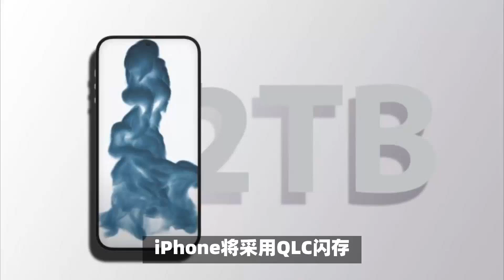苹果iPhone 2026：QLC NAND闪存技术揭秘，存储上限飙升至2TB！